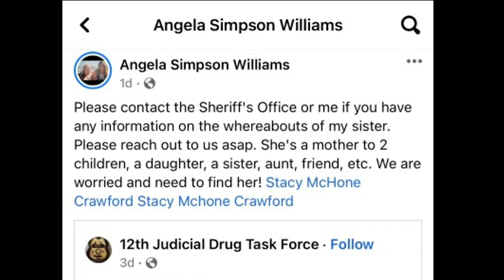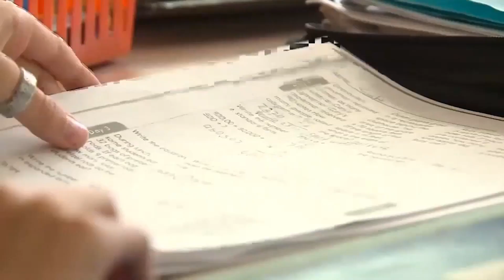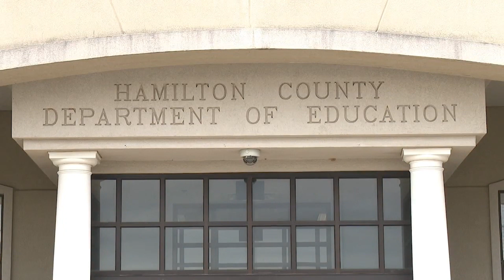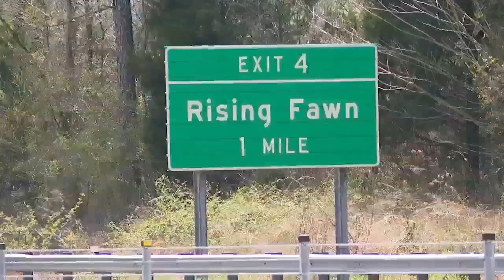Disappearance of Stacy Crawford, foul play suspected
Foul play is suspected in the disappearance of a Marion County woman, the sheriff's office says.

44-year-old Whitwell woman Stacy Crawford went missing on August 9th.

She is 5 feet 4 inches, 130 pounds and has blonde hair and blue eyes.

Crawford is believed to have gone missing in the Whitwell area. Based on evidence collected during the investigation, foul play is suspected in her disappearance.

Her Red Chevrolet K1500 Tahoe was also originally reported missing, but it has since been recovered by law enforcement.

The front windshield is broken, along with the back side windows. It's unclear if the damage to the car was recent.

Personal items including Crawford's Social Security number and license found.

Her sister says she mainly stays in the Marion County and Whitwell area, but also frequents Jasper and South Pittsburg.

Plus, "Suffering in silence:" Youth suicide rates rising in Tennessee, including Hamilton County, and Killer of woman, Stacey Lyn Chahorski, in 34-year-old Dade County cold case identified by GBI as Henry Wise

00:00 Disappearance of Stacy Crawford, foul play suspected
01:17 "Suffering in silence:" Youth suicide rates rising in Tennessee, including Hamilton County
03:12Killer of woman, Stacey Lyn Chahorski, in 34-year-old Dade County cold case identified by GBI as Henry Wise